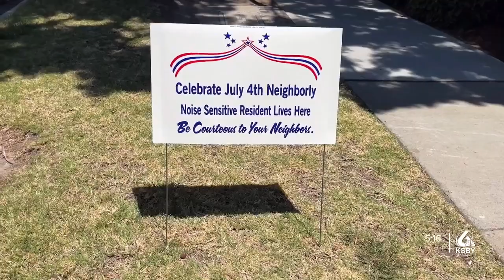City of Santa Maria to start giving out noise-sensitive signs for 4th of July